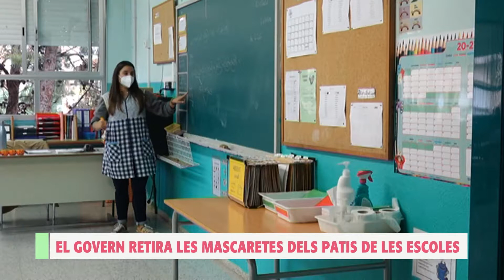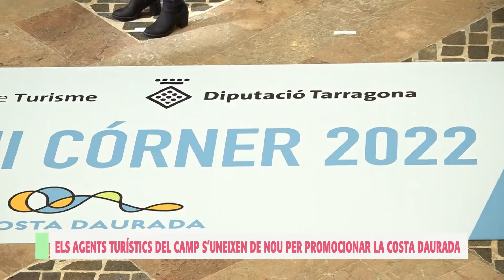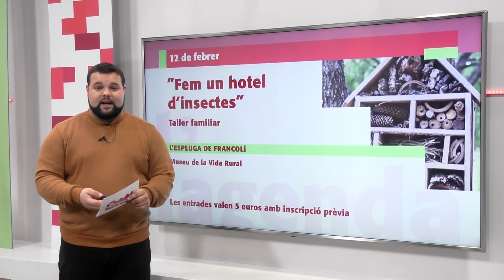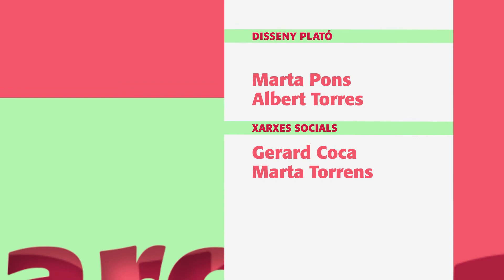57. La Comarcal: La reobertura de l'oci nocturn i la Festa del Mandongo de Capafonts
Programa sencer 00:00
Entrevista a Christian Compte, president de FECALON sobre la reobertura de l'oci nocturn 04:05
Tots els detalls de la Festa del Mandongo de Capafonts, amb Núria Vallverdú 16:25
Agenda cultural 22:24